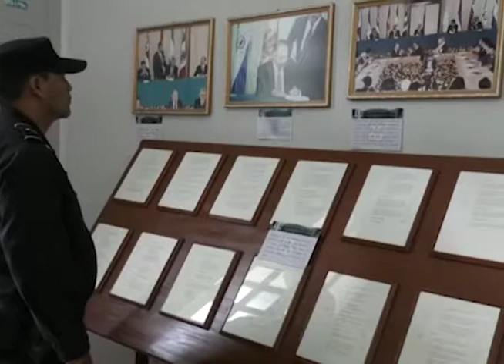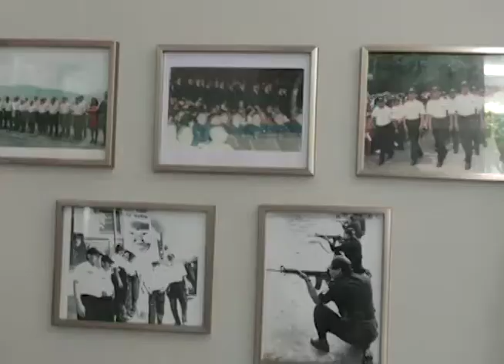Presidente de la República inaugura Centro de historia policial